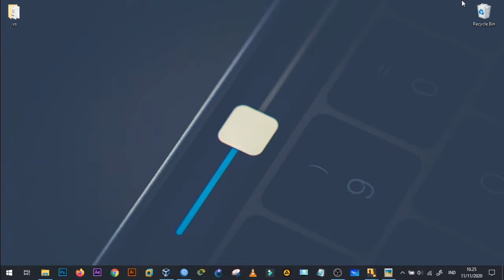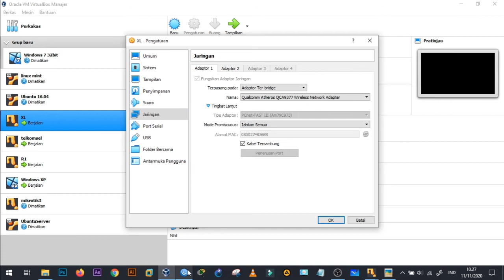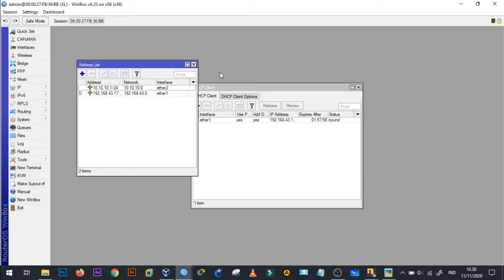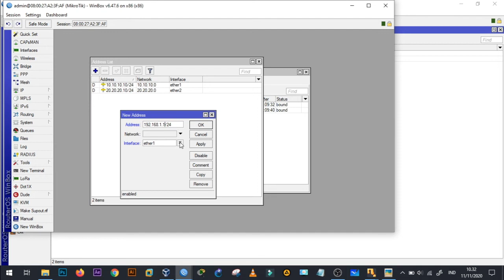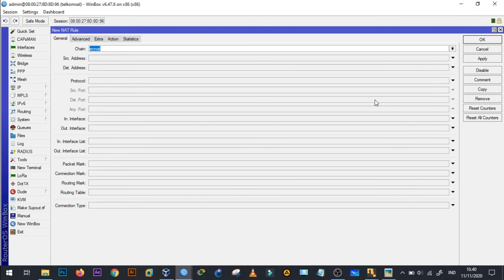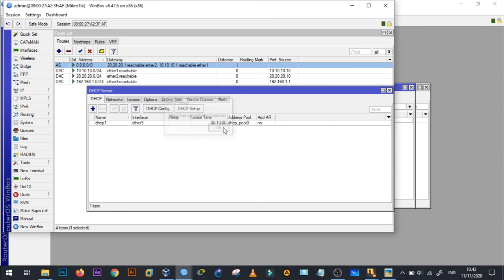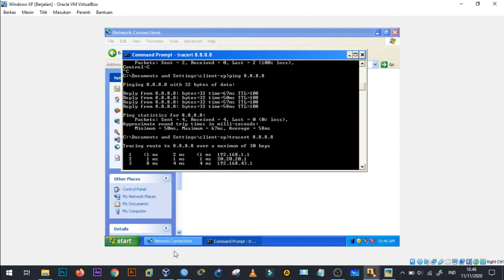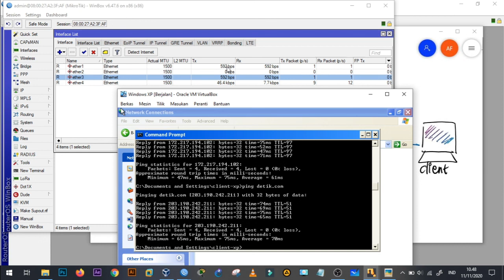Konfigurasi Load Balancing di Router Mikrotik dengan Metode ECMP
Load balancing ECMP (Equal Cost Multi Path) dilakukan dengan mengkonfigurasi beberapa default gateway sekaligus dengan nilai distance yang sama, dengan begitu maka router akan selalu menggunakan gateway-gateway tersebut secara bersamaan, dan tentunya dengan menerapkan algoritma round robin, dimana trafic akan dilewatkan secara acak oleh router.